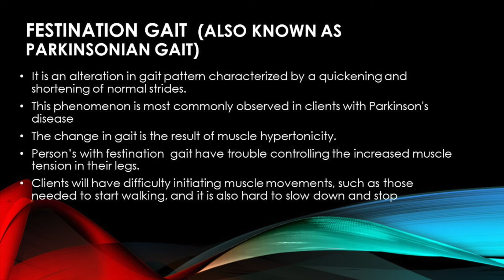Festinating Gait- Parkinson's disease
A gait pattern commonly seen in individuals with Parkinson's Disease
Department of Rehab Sciences- FGCU MOT Program